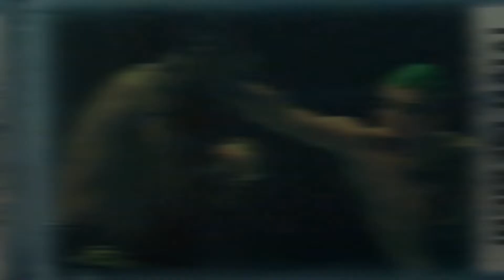A Special Look at Mexico's Saray Orozco and Costa Rica's Edgar Delgado | Crossing Borders #18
As we continue our march towards LUX Fight League 22 on May 26th, we take a special look at Mexico's Saray "Killer Queen" Orozco Rodriguez who takes on Dianita Reyes for the vacant LUX Strawweight championship!

Then we turn our attention to Edgar "Cebollero" Delgado who steps in for Roger Garcia to face "Drako" Cossio in the main event for the LUX Lightweight Championship!

...and why was Alex in Death Valley???